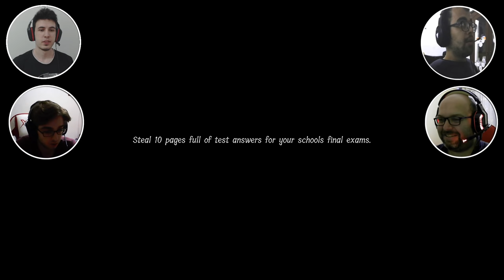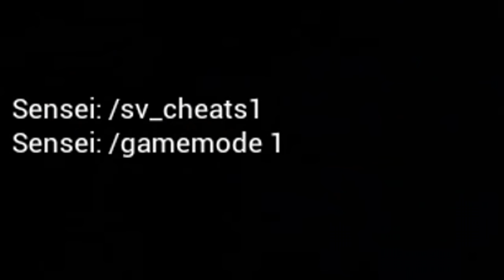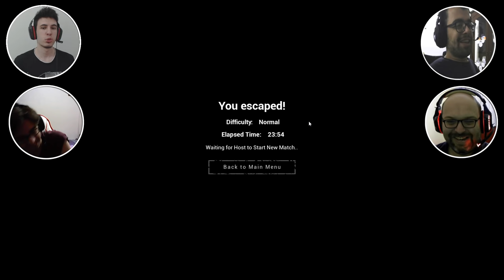ŞİŞMAN RAMBO RESMEN AĞZIMIZA S*ÇIYOR - LUNCH LADY TÜRKÇE OYNANIŞ